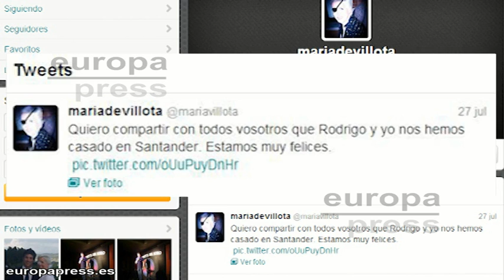María de Villota anuncia por Twitter que se ha casado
María de Villota se ha casado. De Villota escribía este sábado en su cuenta de Twitter: "Quiero compartir con todos vosotros que Rodrigo y yo nos hemos casado en Santander. Estamos muy felices" y acompañando al mensaje, una foto de los novios como marido y mujer.